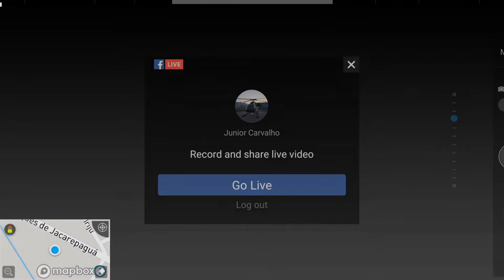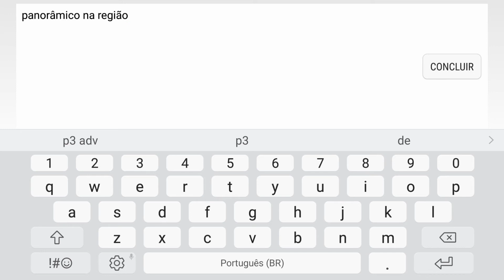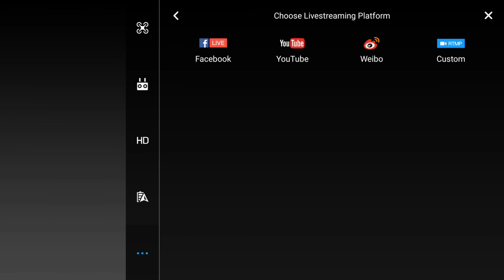live stream no facebook phantom 3 advanced